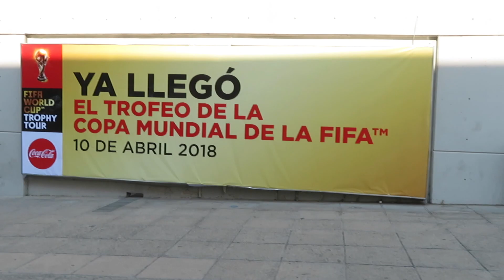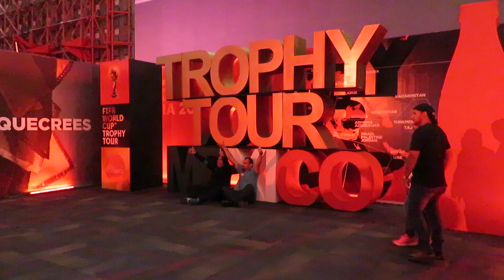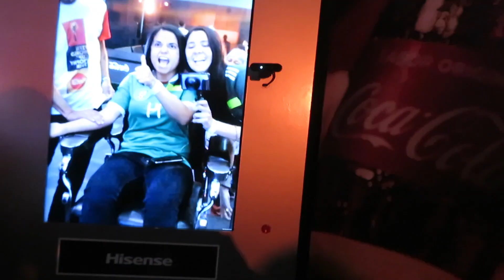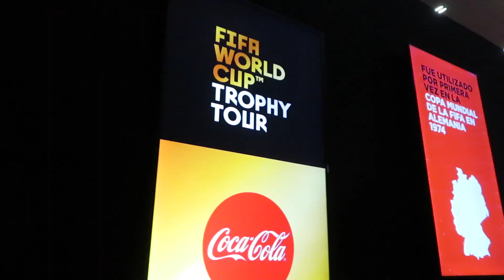¡Vamos a conocer el trofeo de la COPA DEL MUNDO en vivo! | Dúo Dinámico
¡Hola, somos el Dúo Dinámico y en el video de hoy les platicamos como fue nuestra travesía para conocer La Copa del Mundo!